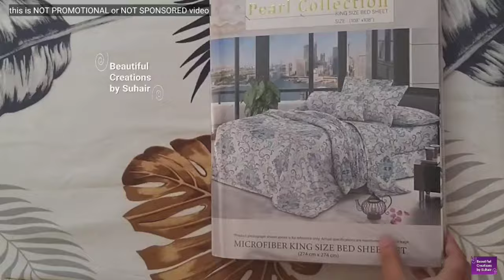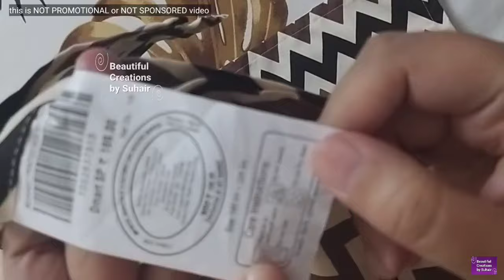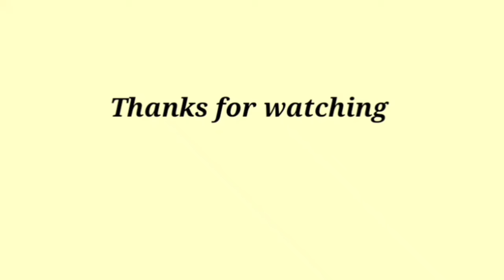Dmart Latest Bedsheets Collection Haul | Dmart Latest Offers